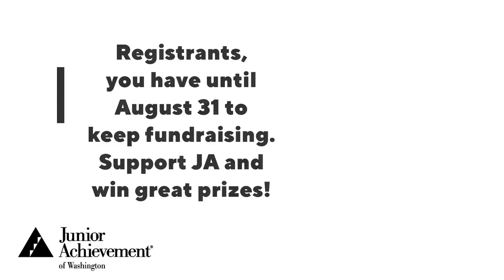Get Active Thank You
Thank you for Getting Active! Registrants, you have until August 31, 2020 to keep fundraising and get the chance to win great prizes.